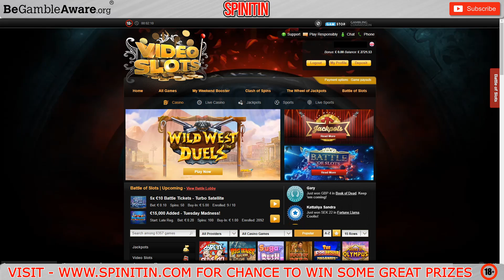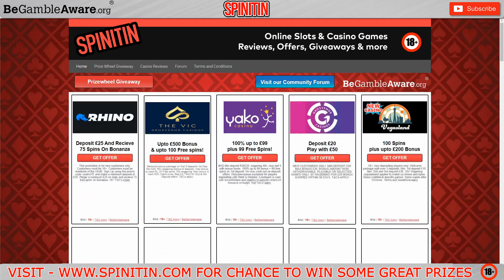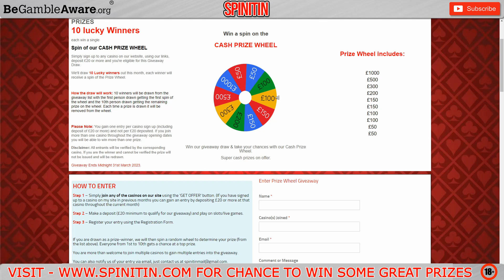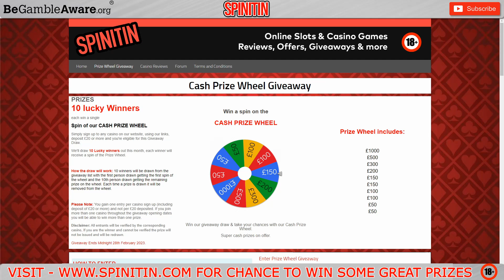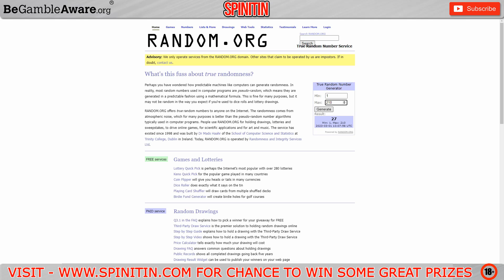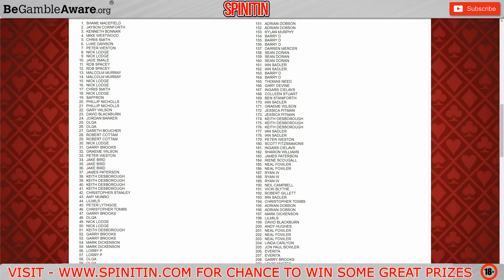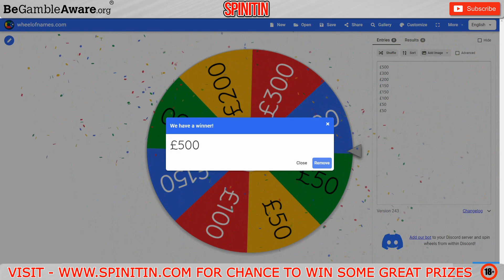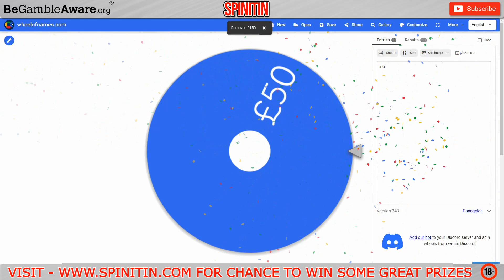£1000 Bonus Hunt! Plus February Giveaway Draw! 🎰🎰